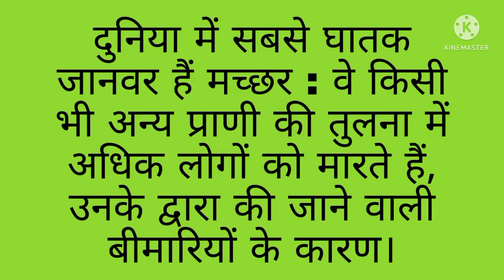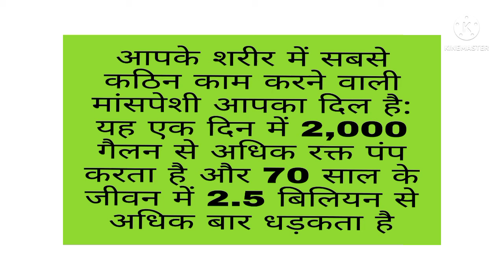Question ke answer | 👌स्वालो के जवाब